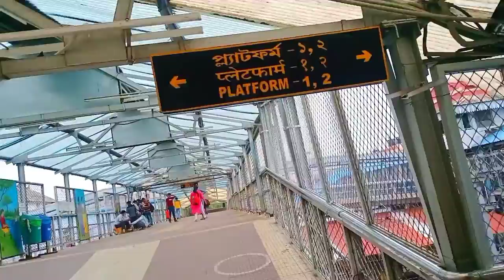Asansol junction 🚇 asansol Railway Station (Bengal) History asansol Junction 🤩 आसनसोल जंक्शन ASN, Jn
Asansol junction 🚇 asansol Railway Station (Bengal) History